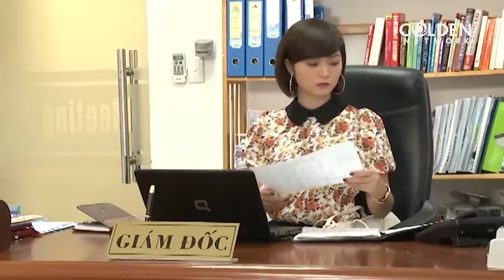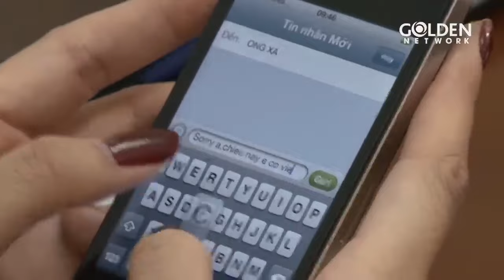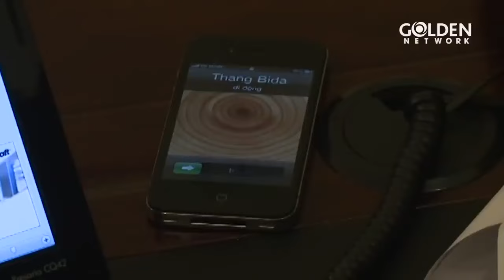NHỮNG ĐOÁ NGỌC LAN - TẬP 21 | Ngọc Lan, Quý Bình, Thanh Trúc | Phim Tâm Lý Tình Cảm Việt Nam 2024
Những đoá ngọc lan là bộ phim tâm lý tình cảm kể về một gia đình bình yên, hạnh phúc của cặp vợ chồng cùng 3 cô con gái xinh đẹp, nết na. Cuộc sống êm đềm cứ thế trôi cho đến ngày sinh nhật cô gái út – Chiêu Dương (Việt Huệ), hai chị gái Chiêu Mai (Ngọc Lan) và Chiêu Ly (Thanh Trúc) phát hiện cha mình có mối quan hệ bên ngoài với người tình trẻ - cô Kim cũng là bạn học của Chiêu Mai.
Diễn viên: Quý Bình, Thanh Trúc, Ngọc Lan, Quốc Cường, Việt Huệ, Chí Thiện, Trịnh Kim Chi, Mã Trung,...